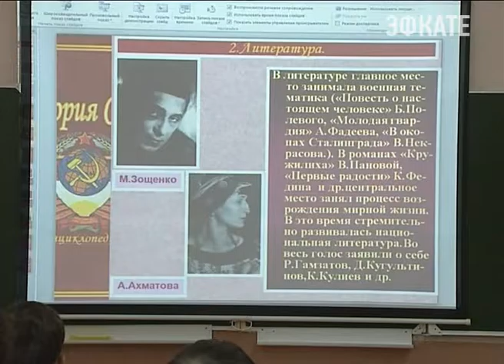Треть годового бюджета Краснодарского края направляется на развитие образования. Новости Эфкате Сочи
Такой подход останется и дальше. Об этом сегодня говорил губернатор на краевом педагогическом совете, который прошёл в Краснодаре. С директорами школ и учителями Вениамин Кондратьев обсудил болевые точки системы образования. А перед этим торжественно вручил новые автобусы, которые отправятся в районные школы.

Это сегодня новые автобусы как на выставке и с кресел ещё даже не снят полиэтилен. Но уже через три дня они выполнят важную миссию — доставят сотни ребят на главный в учебном году праздник. В преддверии дня знаний свою оценку им дают директора школ и водители. Современные мягкие кресла, отдельное место для портфелей и новая система ремней безопасности. Почти как в гоночных автомобили. Фиксируется все тело, а не только пояс. Для сельских школ такие автобусы вовсе роскошь, а жизненная необходимость.

Сочи. Новости.
Телеканал Эфкате.